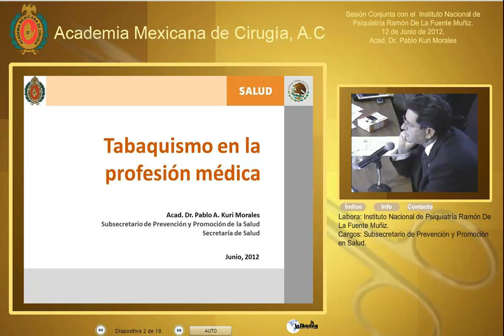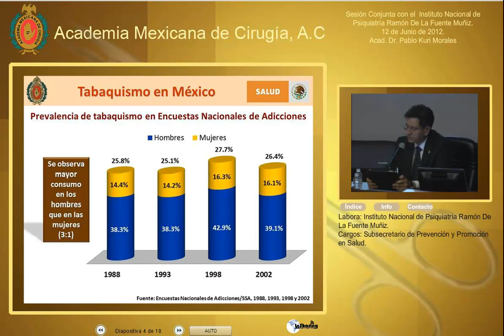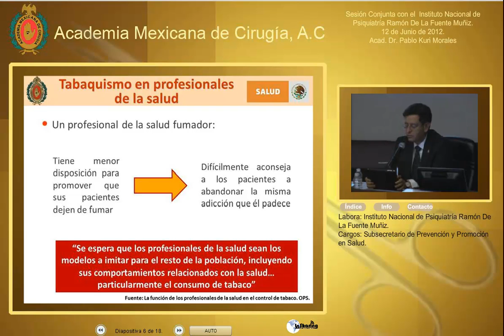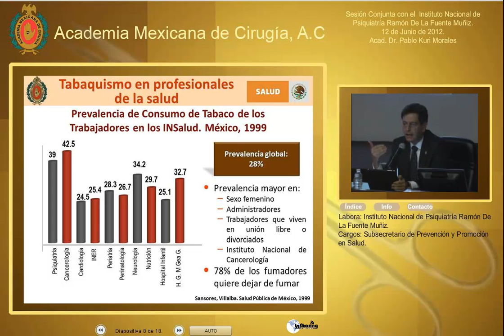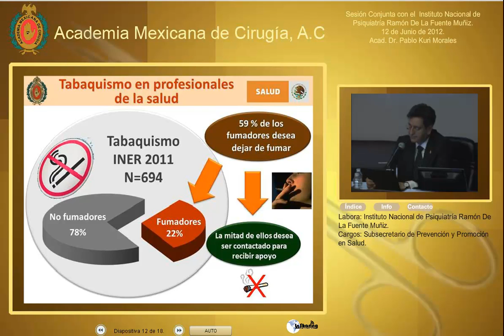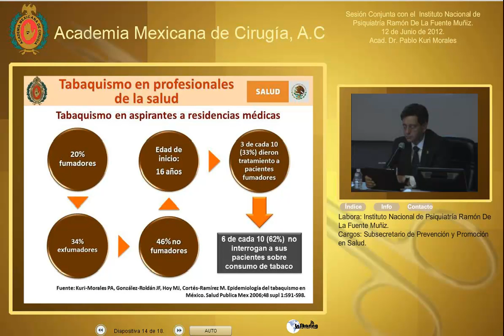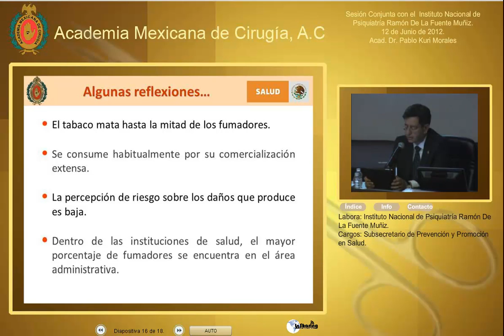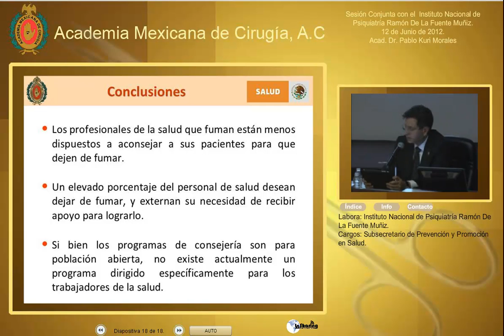Tabaquismo en la profesión médica-Acad. Dr. Pablo Kuri Morales-12Junio2012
Sesión Conjunta con el Instituto Nacional de Psiquiatría Ramon de la Fuente Muñiz.
12 de Junio de 2012

Ponente: Acad. Dr. Pablo Kuri Morales.
Tema General: Estrés, depresión y abuso de sustancias en la profesión médica: ¿Cuál es la responsabilidad de los cuerpos colegiados  .
Tema Particular: Tabaquismo en la profesión médica.